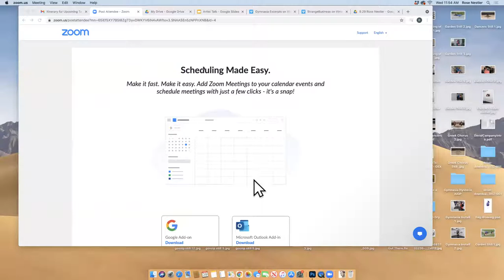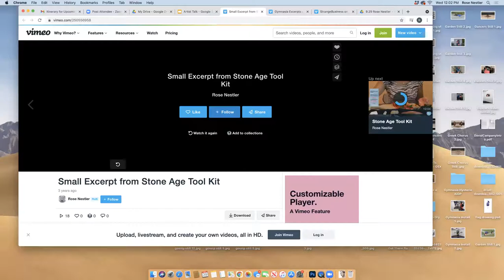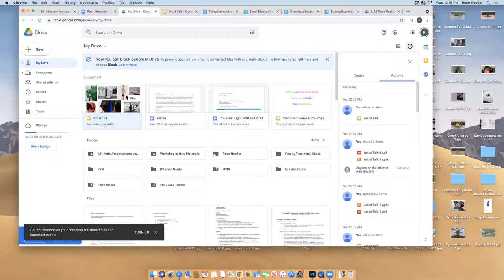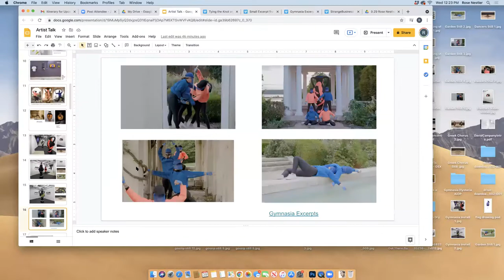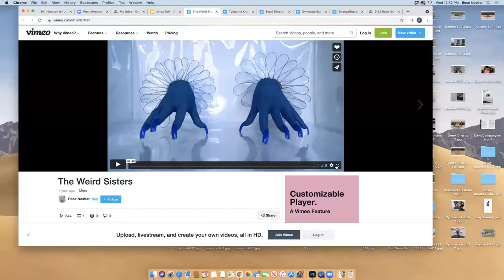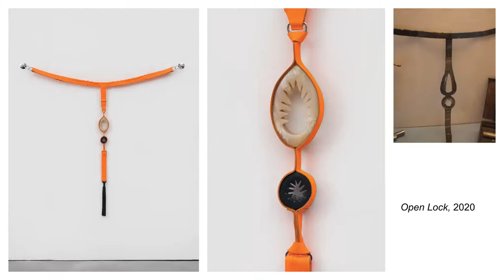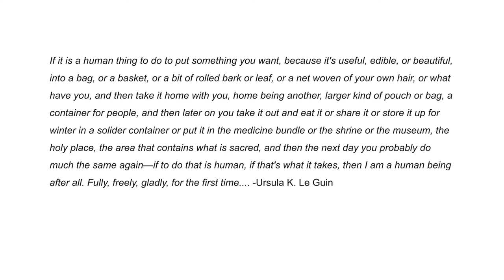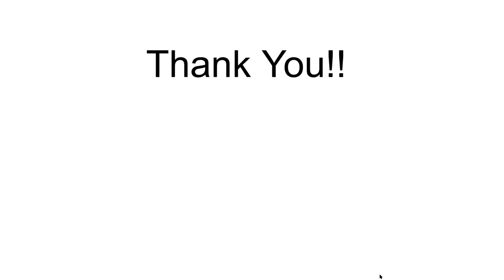Rose Nestler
Rose Nestler (b. 1983 in Spokane, WA, USA) lives and works in Brooklyn. She holds an MFA from Brooklyn College. Nestler has exhibited in the United States and internationally, including exhibitions at König Galerie, Projet Pangeé, Public Gallery, Fisher Parrish, Hesse Flatow, Thierry Goldberg and BRIC. Her work was curated in a two-person show at Spring/Break in 2019 and she was a Lighthouse Works Fellow in 2018. She will be an artist in residence at the Joan Mitchell Center in New Orleans in 2022. Upcoming exhibitions include solo shows at Public Gallery (London, UK) in 2021 and at Mrs. Gallery (NY, USA) in 2022. Her work has been featured and reviewed in Juxtapoz, Vulture, Maake, and Metal Magazine.